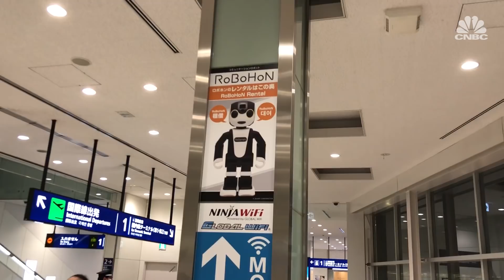Now you can rent a robot in Japan | CNBC Reports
Sharp’s humanoid robot, RoBoHoN wants to be a companion for humans. CNBC’s Uptin Saiidi tests it out in Tokyo.